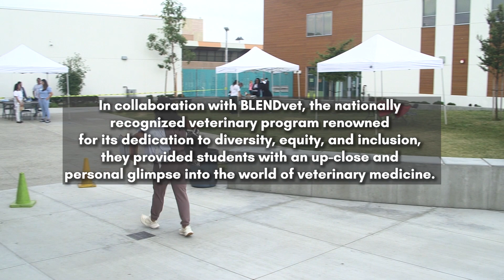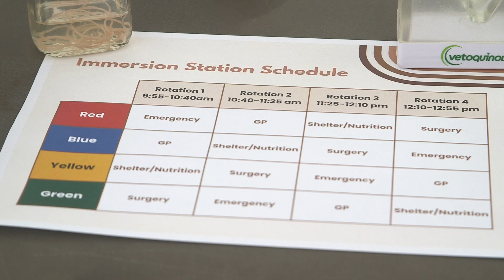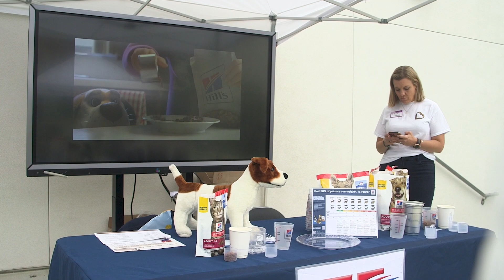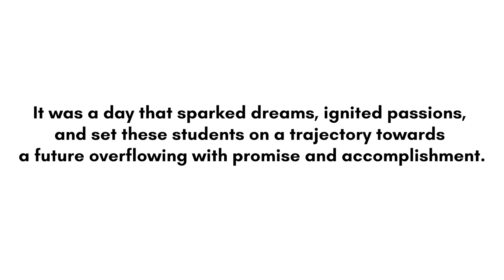Believe & Belong in Veterinary Medicine: blendvet Pathway Event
Check out blendvet's pathway event with Logan Memorial Education Center (LMEC) in San Diego, CA on September 22, 2023!

blendvet understands that to tackle the staffing and diversity issues affecting veterinary medicine today, that starts with the future generation of veterinary professionals.

Their pathway program is designed to offer connection, resources, and support for kids from traditionally underserved communities, including BIPOC, Queer, and children with disabilities, and provide them with mentors, role models, and support for exploring a career in veterinary medicine. In addition, they offer guidance and resources for parents to support their children through the pre-vet, application, and vet school process.